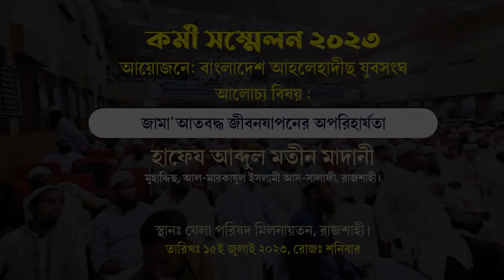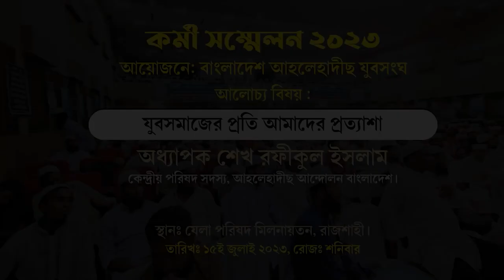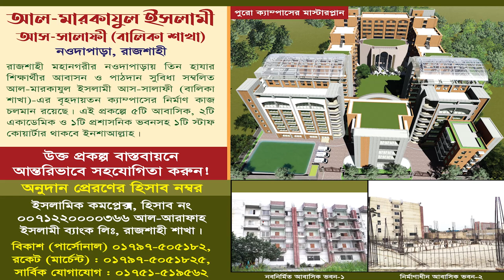১ম অধিবেশন | বাংলাদেশ আহলেহাদীছ যুবসংঘের কেন্দ্রীয় কর্মী সম্মেলন ২০২৩। শায়খ শরীফুল ইসলাম মাদানী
প্রধান অতিথি:
সভাপতিত্ব করবেন :
মুহাম্মাদ শরীফুল ইসলাম
কেন্দ্রীয় সভাপতি, বাংলাদেশ আহলেহাদীছ যুবসংঘ।
স্থান : যেলা পরিষদ মিলনায়তন, রাজশাহী।
তারিখ : ১৫ ই জুলাই, শনিবার

🔴যোগাযোগ :
▪ সম্পাদক, মাসিক আত-তাহরীক
নওদাপাড়া (আমচত্ত্বর)

সবচেয়ে বড় ফরজ ইসলামী সংগঠন করা,ইসলামি সংগঠন করা কি সবচেয়ে বড় ফরজ?,বিশ্বের সবচেয়ে কুখ্যাত ৫টি মাফিয়া সংগঠন,মুসলিম সংগঠন,ইসলামি সংগঠন,মুসলিম বিশ্বের সবচেয়ে বড় সংগঠন,হামাস কোন দেশের সংগঠন,সবুজ আন্দোলন পরিবেশবাদী সংগঠন,পরিবেশবাদী সংগঠন হিসেবে বাংলাদেশে সবচেয়ে বড় একটি,পৃথিবীর সবচেয়ে শক্তিশালী,ভারতের সেরা পাঁচটি মুসলিম সংগঠন,পৃথিবীর সবচেয়ে শক্তিশালী ১০টি দেশ,সবশেষ খবর,rss কে সবচেয়ে বড় জঙ্গী সংগঠনের তকমা দিলেন ফুরফুরা শরীফের এক পীরজাদা

,রাজশাহীর বিখ্যাত আম,রাজশাহী বিশ্ববিদ্যালয়,স্বাদের রাজা রাজশাহীর আম,রাজশাহীর আম বাগানে একদিন,গ্রীন সিটি ক্লিন সিটি রাজশাহী,রাজশাহী লোকাল,রাজশাহী যানজট,রাজশাহী মহানগর,রাজশাহীর চাষি,রাজশাহী ekhon tv,রাজশাহী অর্থনীতি,রাজশাহী লোকাল নাটক,রূপকথার নগরী রাজশাহী,রাজশাহী বিশ্ববিদ্যালয়ের দুর্নীতি,আগুনে জ্বলছে রাজশাহী বিশ্ববিদ্যালয়